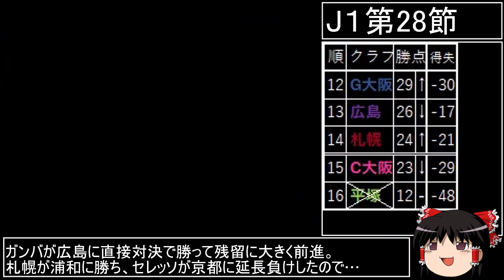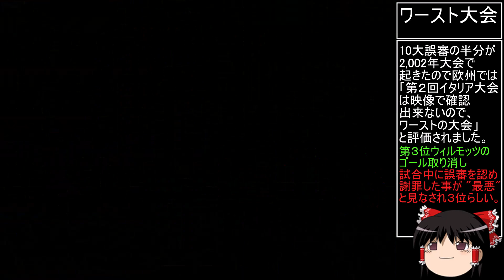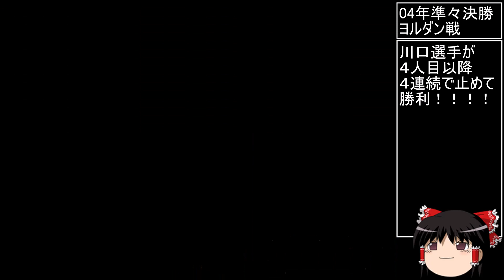DCサカつく最短年数全冠制覇 第31話 アジアスーパー杯でアジア王者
アジア諸国との代表戦は最後かも知れないので
「2002W杯期間中の問題」「アジア杯」について触れました。